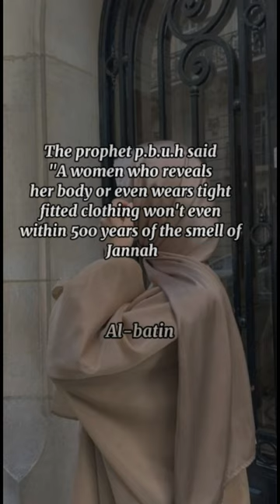This give me goosebumps😰islam